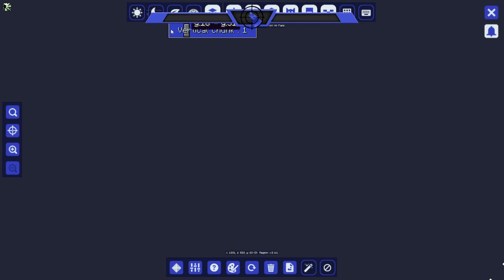The Ender Dragon | Alpha SMP | Season 2 Ep 28 | 1.20.2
In this video, Panda Bear joins us as we head to the End and find the Ender Dragon. We'd love for you to join us on this adventure!

Our most incredible adventures happen here on YouTube, but you can join the adventures by joining the official Discord server.

Mods
Botany Pots
Collective
FallingTree (Forge&Fabric)
Additional Structures
Balm (Forge Edition)
Basic Weapons
Biome's O'Plenty
Bookshelf
Clumps
Cristel Lib
Double Doors
JourneyMap
Just Enough Items (JEI)
Just Player Heads
Mouse Tweaks
Serene Seasons
TerraBlender (Forge)
Towns and Towers
Waystones
William Wythers' Expanded Ecosphere
YDM's weapon Master